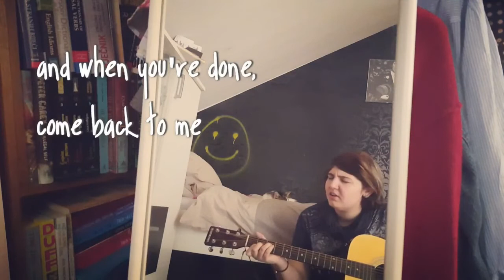X gimnazija "Ivan Supek", Zagreb - Goodbye traveller